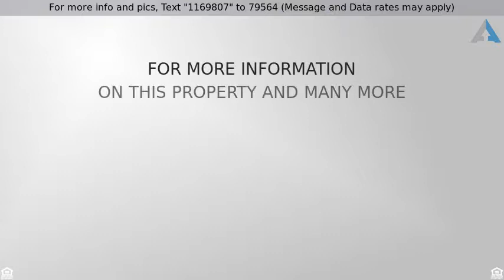Priced at $439,000 - 1405 N PINE ST, Canby, OR 97013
Single Family Residence - Canby, OR

Beautifully updated 5 bedroom family home! Separate large living rm & family rm w/ blt-ins on main. Engineered hrdwd flrs on main. Remodeled kit w/ white shaker cabs, slab granite counters, tile backsplash & SS appls. Bathrooms have been remodeled w/ tile showers. All new interior doors & hardware. Brand new roof, garage doors & deck off master bdrm. Private fenced backyard w/ patio & auto sprinkler sys. Short distance to Maple St Park.